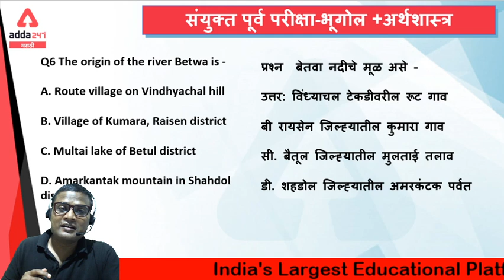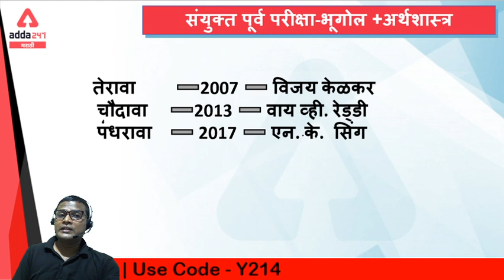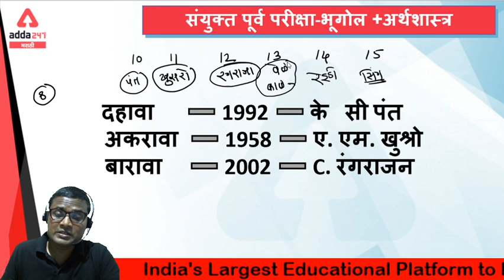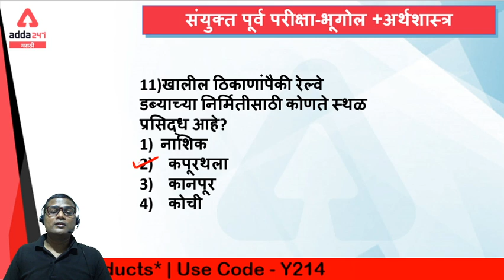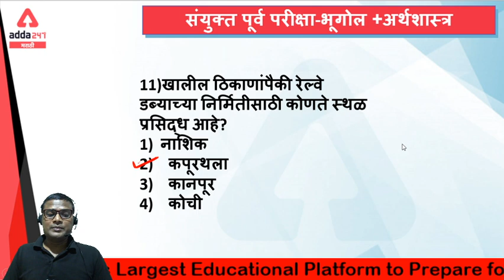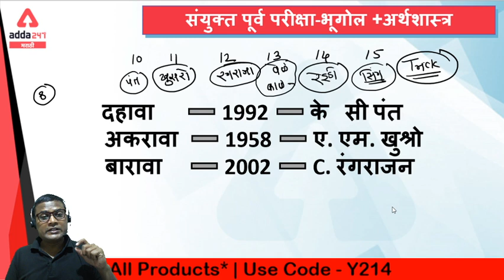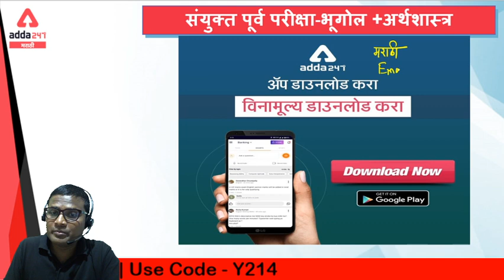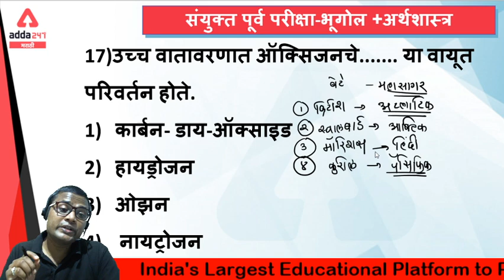MPSC COMBINE GROUP B | Geography +Economics MCQ- Concept | Part 7 | Adaa247 Marathi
Get PDF: -

E-Books:
A Comprehensive Guide for MAHA-TET for PAPER-I (English Printed Edition) By Adda247